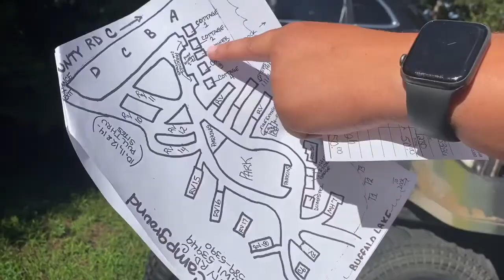We Went Camping!!